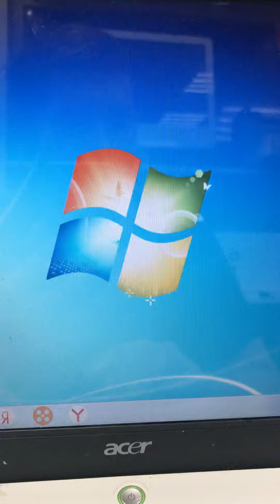16 июня 2022 г.